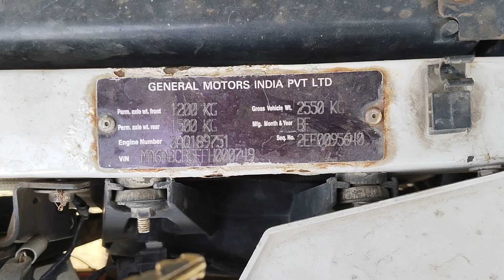2015 Chevrolet Tavera 1.6 Ahmedabad